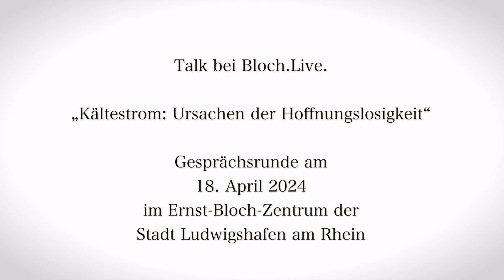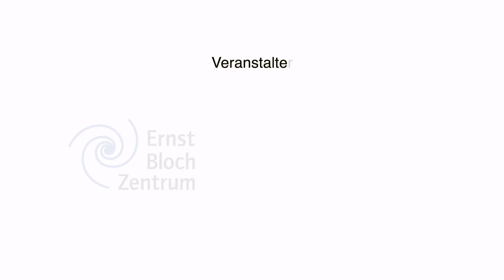Podiumsdiskussion - Kältestrom: Ursachen der Hoffnungslosigkeit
Wissenschaft und Medien vermitteln das Bild einer geschlossenen, allumfassenden und scheinbar unabwendbaren Katastrophe. Ein Zustand der bei vielen Menschen ein Gefühl der Hoffnungslosigkeit auslöst, das durchaus begründet ist und zu bestimmten Reaktionen in Politik, Kultur und Zivilgesellschaft führt. Doch wenn man daraus den Schluss zieht, die Welt stehe vor dem Abgrund, müsste man sich dann nicht auch fragen: Welche Welt geht eigentlich unter – und wessen Welt? Hat dieses Wissen um die Ausweglosigkeit kulturübergreifend dieselbe Bedeutung? Gibt es nicht noch andere mögliche Reaktionen, als bloß Verzweiflung, Leugnung oder Abwehr, nur, dass diese im medialen Diskurs oder der Öffentlichkeit nicht so deutlich in Erscheinung treten? Und gäbe es eventuell doch produktive Lösungsansätze?  Das Zustandekommen der Hoffnungslosigkeit wie ihre Auswirkungen werden hinterfragt.

Als Teilnehmer dabei sind: der Physiker und Klimawissenschaftler des Potsdamer Instituts für Klimafolgenforschung (PIK) Prof. Dr. Anders Levermann, Dr. Simon Teune Politischer Soziologie am Institut für Protest- und Bewegungsforschung in Berlin, sowie Dr. Philipp Müller Vertretungsprofessor am Institut für Medien- und Kommunikationswissenschaft der Universität Mannheim. Moderation Dietrich Brandts (SWR).

Die Aufzeichnung fand am 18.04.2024 im Rahmen unseres Schwerpunkts "Hoffnungslos. Über Krise und Utopie" statt.